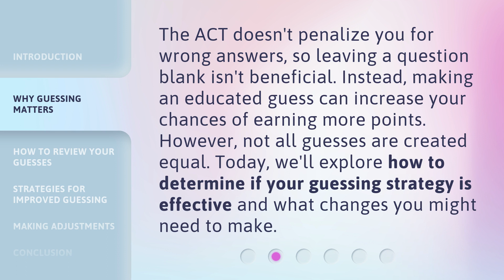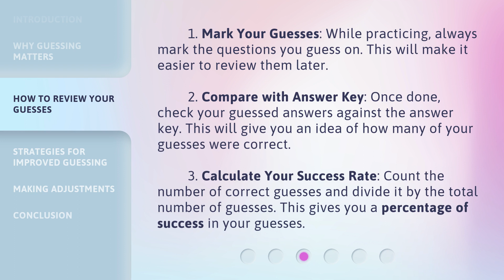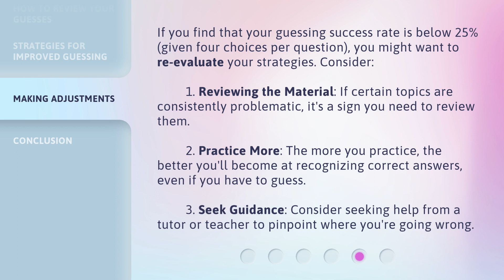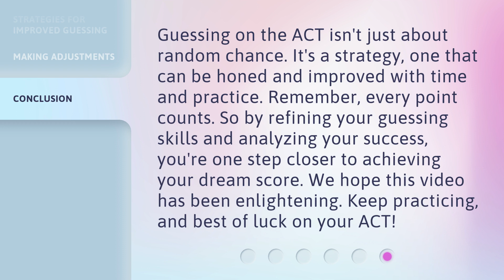Analyzing Your Guessing Success on the ACT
Mastering Guessing Success on the ACT • Discover the secrets to optimizing your ACT test results by analyzing your guessing success. Learn effective strategies for reviewing and improving your guesses, and increase your chances of earning a higher score!

00:00 • Introduction - Analyzing Your Guessing Success on the ACT
00:31 • Why Guessing Matters
00:58 • How to Review Your Guesses
01:35 • Strategies for Improved Guessing
02:15 • Making Adjustments